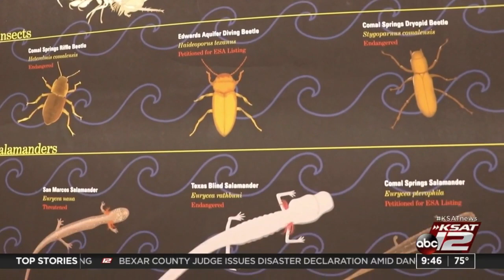Earth Day: Conserving the Texas Blind Salamander Population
Meteorologist Sarah Spivey takes us to the San Marcos Aquatic Resources Center, where there are efforts to preserve the Texas Blind Salamander population